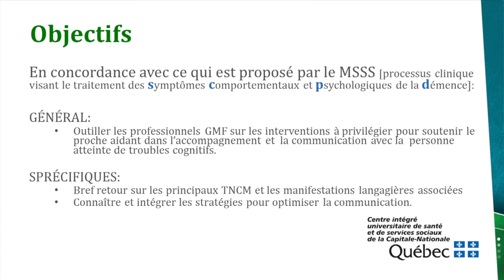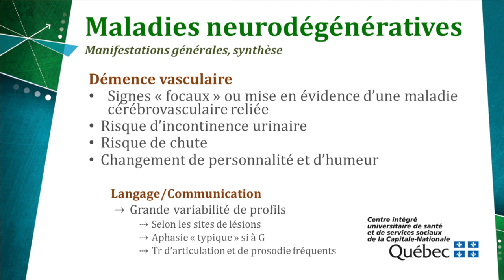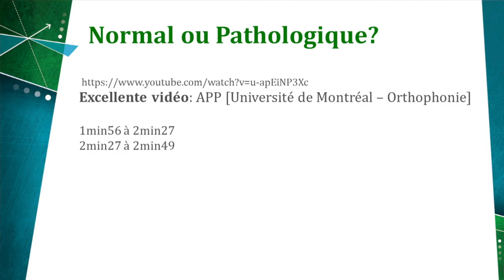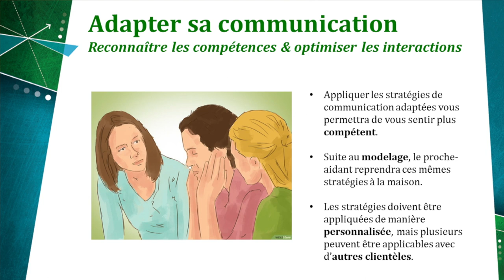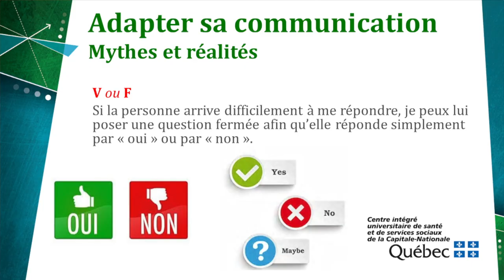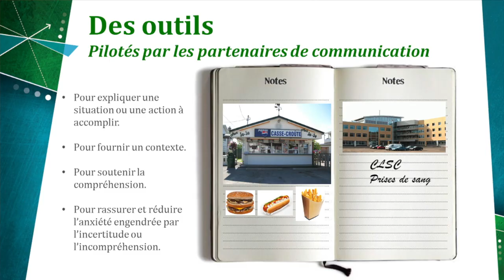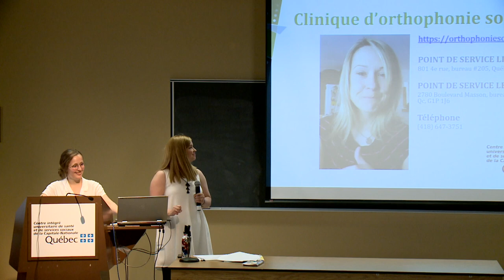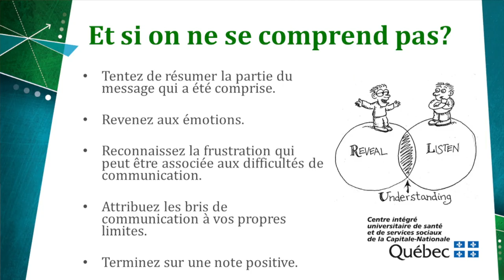L'art de communiquer et d'accompagner dans un contexte de troubles neurocognitifs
Conférence présentée dans le cadre du colloque Initiative ministérielle sur la maladie d'Alzheimer et les autres troubles neurocognitifs majeurs.
Formation pour le réseau Aide-Mémoire (RAM)